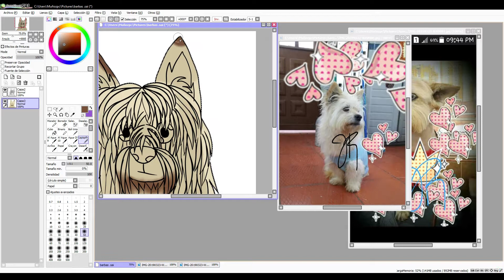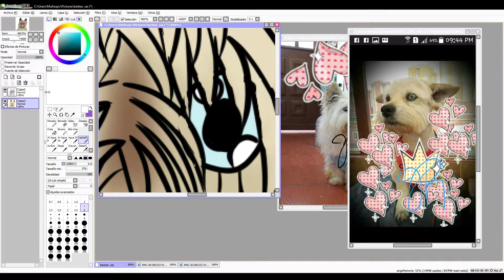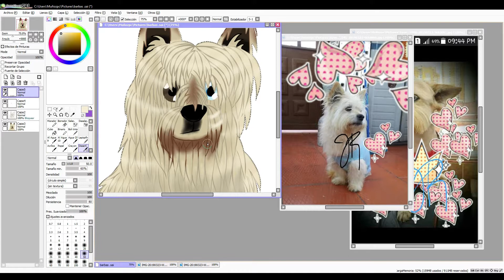barbas speed paint Q E P D|Pilifrailecilla01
barbas ezequiel muñoz gaitan
era un pastor vasco que vivía en mi cuadra
que decidimos adoptar y fue parte de nuestra familia durante tres años
pero lamentablemente tenia cáncer en todo su cuerpo y cuando lo descubrimos era demasiado tarde
ni los medicamentos podían salvarlo lo mejor para detener su sufrimiento era dormirlo para siempre
por eso he echo este homenaje para el.